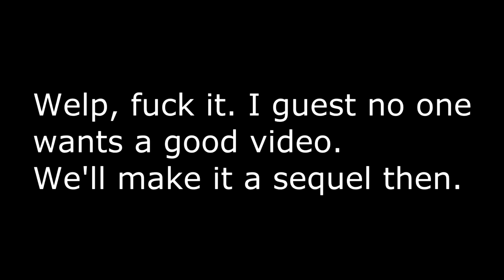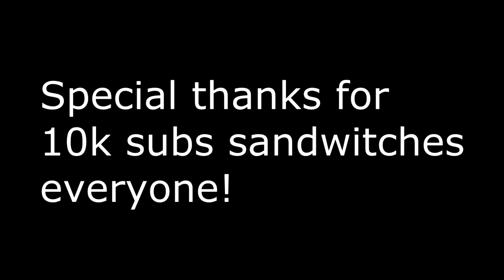[OLD] [Gmod/Splatoon] Sharp Shooter 2 (The Sequel that I never wanted to make)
Hello.